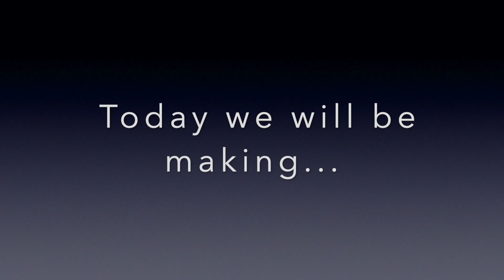குழந்தைகளுக்கு ஆரோக்கியமான ஸ்நாக்ஸ்! | உலர்ந்த பழ லட்டு | Easy dry fruit laddu | Cooking With Jana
This is a very healthy version of a normal laddu. Try it out! :)

Ingredients:
2 cardamom pieces
5 cashew pieces
Handful amount peeled and dried almond
Handful amount raisins
6 dried apricots: chopped
4 dried figs: chopped
6 chopped dates
1 tablespoon honey
1 tablespoon ghee

Instructions:
Grind the cardamom, cashew and almond into a powder. Grind the raisins, chopped apricots and chopped fig into a gritty paste. Add to the almond powder. Pulse the dates and mix with the almond mixture. Add honey and ghee. Mix well. Roll into balls and enjoy! Sprinkle chopped almond if desired! :)

Cooking our recipes? 👨🏻‍🍳👩🏻‍🍳
Feel free to send us a pic on 📸: